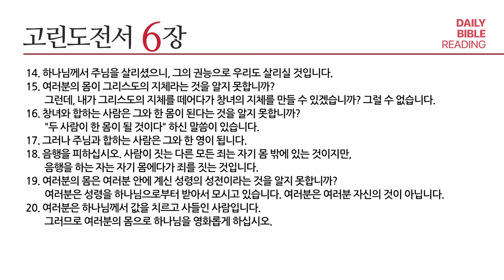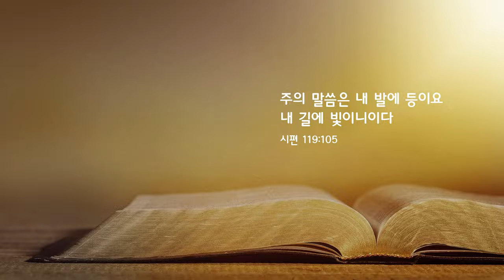[성경통독] 매일 통독2024 (새번역)_고전 4-6장_2024.11.21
1년 일독, 알기 쉬운 새번역으로 매일 함께 매일 통독

내레이션: 곽백기 전도사 (베이직교회)

00:00 오프닝
00:03 고전 4장
03:55 고전 5장
06:24 고전 6장